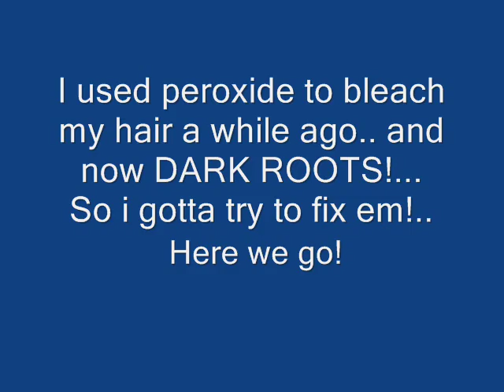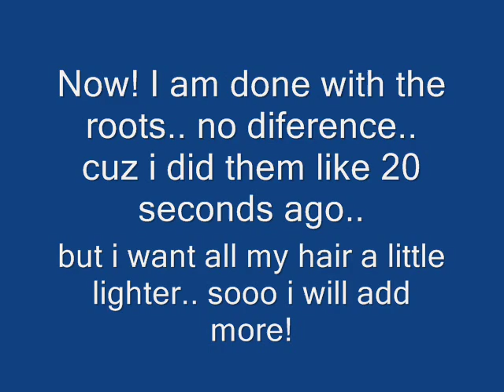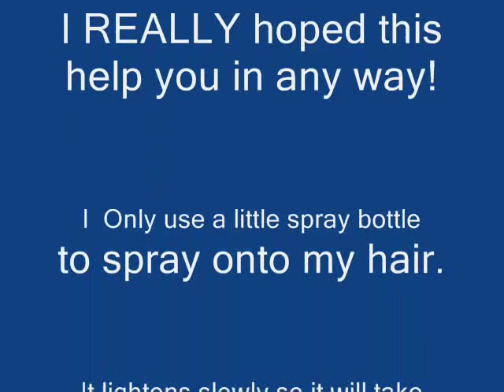Peroxide! Lightening hair!!!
I lightened my hair from my natural dark brown to light brownish-red with peroxide.. and it was a while ago and i had some dark root coming in. so i fixed them..